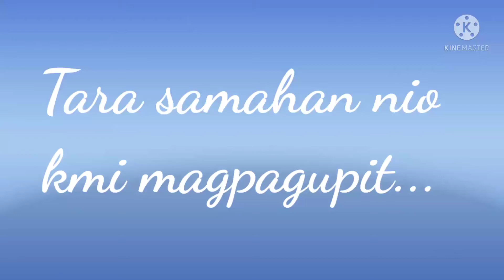Pinagupitan k SILA haba na ng buhok